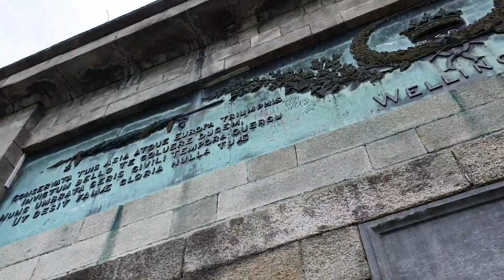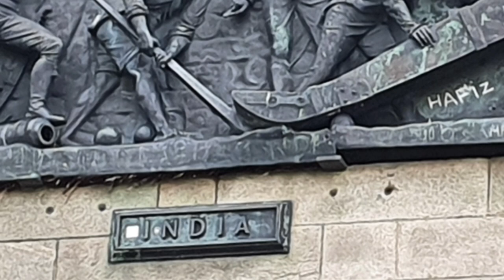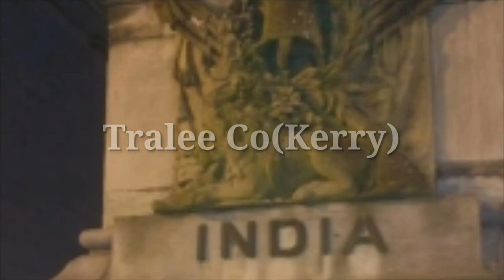Beautiful Phoenix Park, Dublin Ireland - Vlog Part 3 | Wellington Monument | The Story of Wellington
Hi Friend's
Today's video is about Wellington Monument in Dublin, Ireland